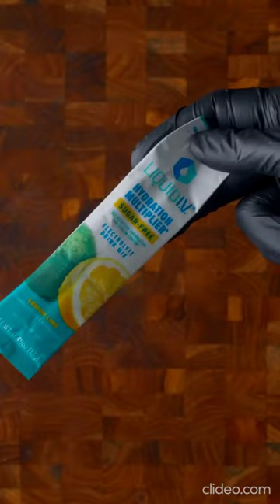Can you eat this zachchoiasmr